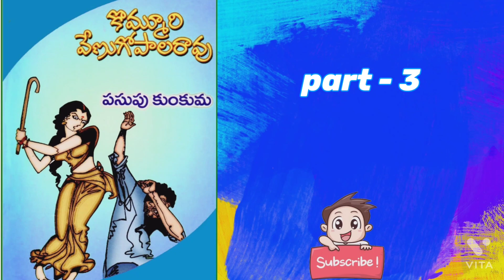Telugu Audio Navala | పసుపు కుంకుమ పార్ట్ - 03 | కే. వేణు గోపాల రావు | Pasupu Kumkuma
For Telugu Audio Books / Navalalu / Novels
For Ruthuvulu Navvai Audio Book / Navala / Novel
For Neerajanam Audio Book / Navala / Novel
For Bhumiputri Audio Book / Navala / Novel
For Oka Ada + Oka Maga Audio Book / Navala / Novel
For Premapujari Audio Book / Navala / Novel
For Chempakam - Chadhapurugulu Audio Book / Navala / Novel
For Alochinchu Audio Book / Navala / Novel
For Bangaru Kalalu Audio Book / Navala / Novel
For Ragadeepam Audio Book / Navala / Novel